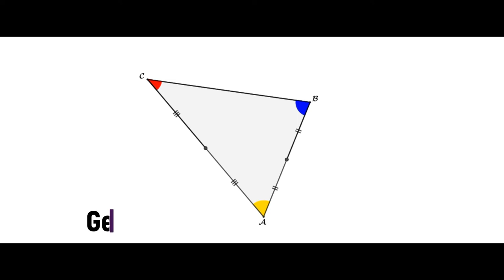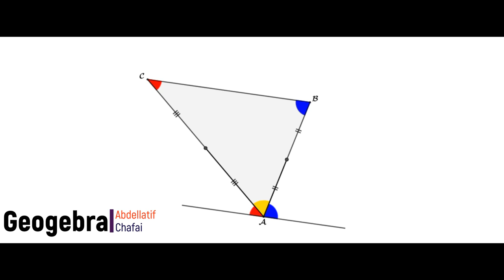somme des mesures des angles d'un triangle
Avec Geogebra, la somme des mesures des angles d'un triangle devient une propriété facile à retenir par l'apprenant.
Veuillez partager cette capsule vidéo avec vos élèves pour les aider à aimer les mathématiques, à mieux saisir les nouveaux concepts et les nouvelles notions.